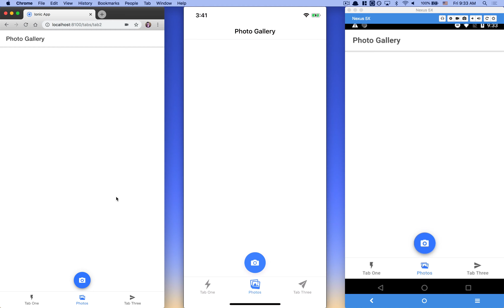Your First Ionic App: Building a Photo Gallery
Follow along with the official Ionic tutorial guide to build your first Ionic app - a photo gallery.

React code: (Coming soon)